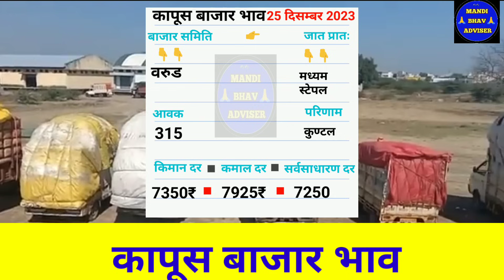आजचे Live कापूस भाव 25 दिसम्बर 2023 || kapus bhav today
25 दिसम्बर 2023 || kapus bhav today